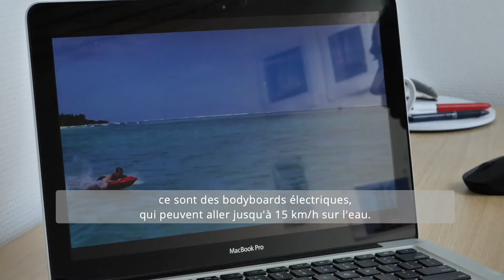L'Europe et Vous en Pays d'Auray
L'Europe, grâce à des instruments financiers très variés, mais aussi grâce à un accompagnement de nombreux porteurs de projets, au plus près de leurs besoins, permet la mise en place d'initiatives, s'inscrivant dans un large éventail de thématiques.
Entreprenariat, commercialisation des produits de la pêche, jeunesse, environnement... Venez découvrir quelques uns des projets accompagnés par l'Europe, en Pays d'Auray !